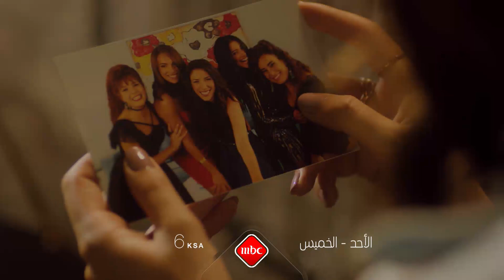عالم الجريمة يشتعل بقوة في مسلسل